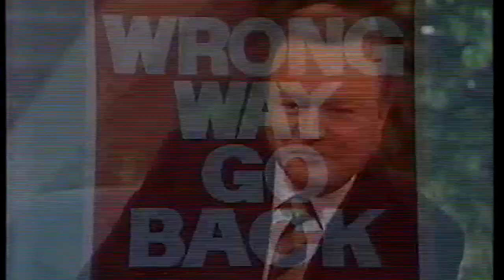Tracey Arbon on Midday with Bert Newton - Freeway Of Love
Tracey Arbon Performing 'Freeway of Love' on the Midday Show With Bert Newton. 1988? 1989?